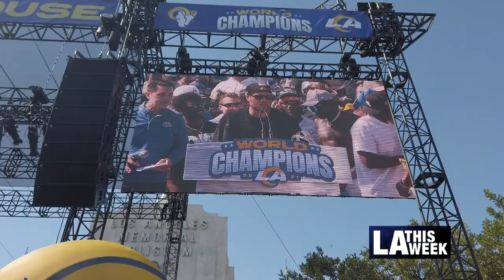LA Rams Championship Parade & Rally in Council District 9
Mayor Garcetti, Councilwoman Monica Rodriguez, and Councilmembers Marqueece Harris-Dawson and Curren Price join in on the celebration with the Los Angeles Rams, winners of Super Bowl 56. Rams fans gathered in Council District 9 to watch the LA Rams Parade and Victory Rally.